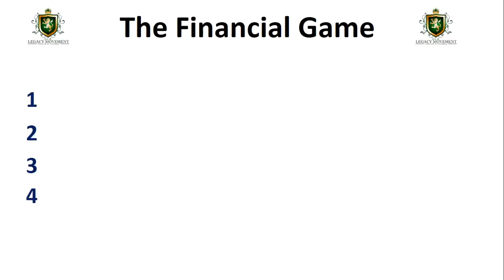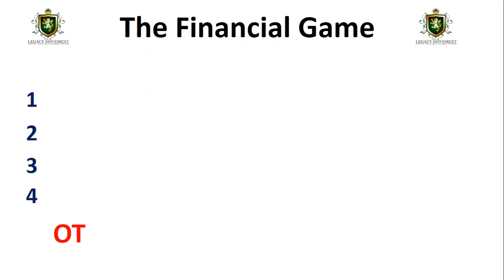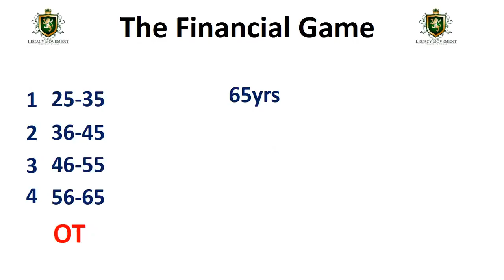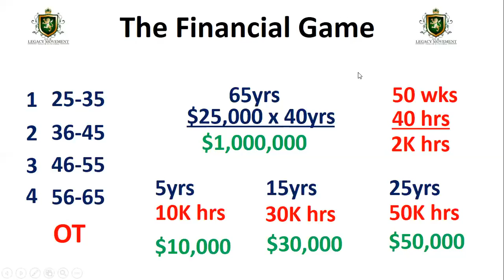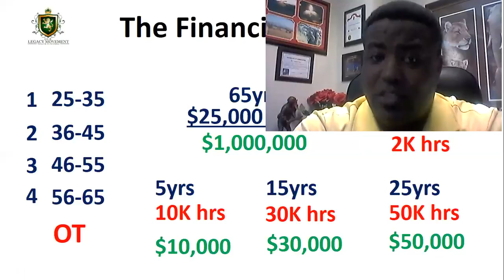The Financial Game